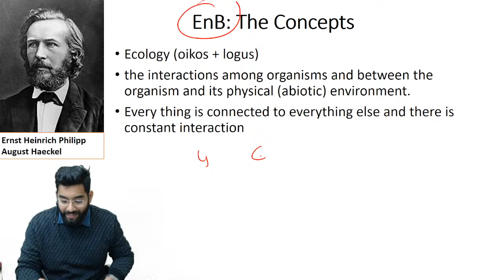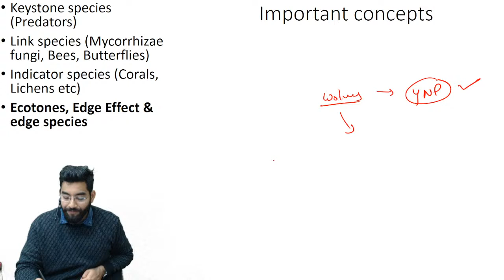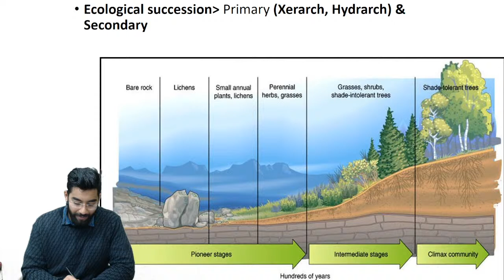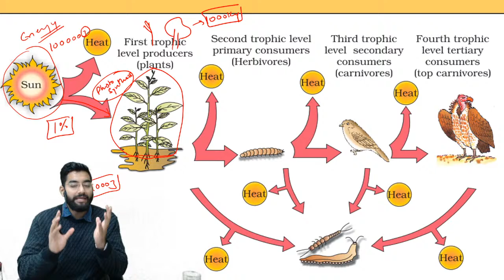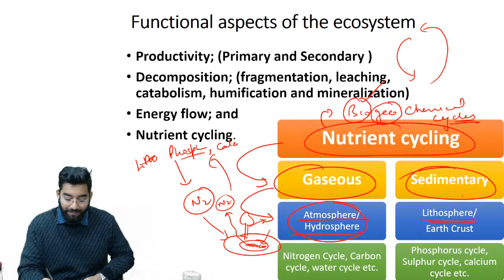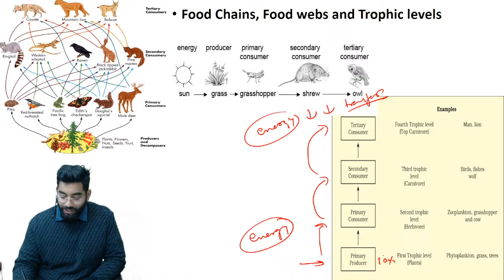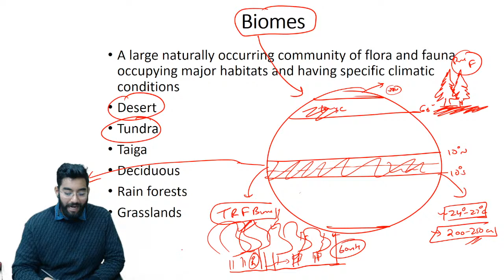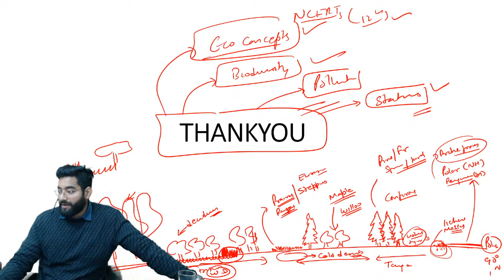Himachal Naib Tehsildar Preparation | NT Lecture 11 - Ecology Concepts II | HP NT free course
This is the 11th lecture on Himachal Naib Tehsildar 2021-22 paper. Dr. Kuldeep Singh Topwal will broadly discuss the following aspects.
1. Ecology Concepts

Sarathi Series is an initiative by O2 IAS Academy to reach out to all the students preparing for Himachal Naib Tehsildar 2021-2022 exam. It is a full course that will be provided through our YouTube channel on a daily basis. The schedule and classes have been announced in both the application and Youtube. Any doubt or queries, students can contact the below-given numbers.